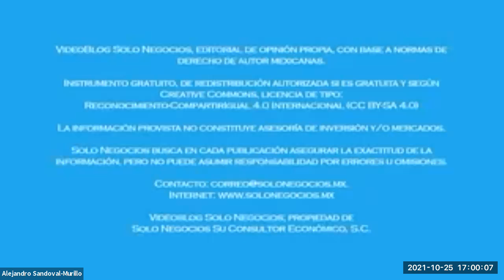[SNR] Solo Negocios Radio del 25 de octubre de 2021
Temas Coyunturales de la Empresa.